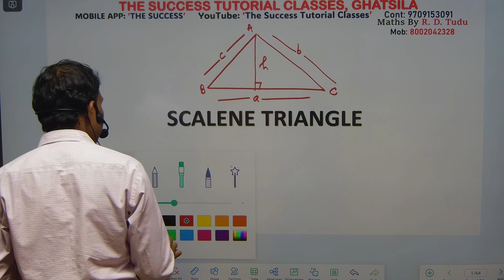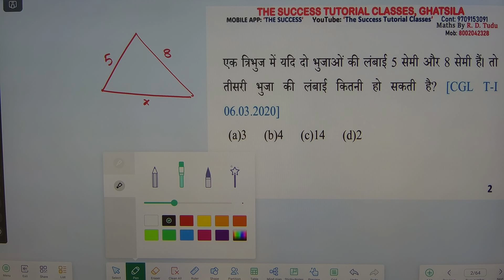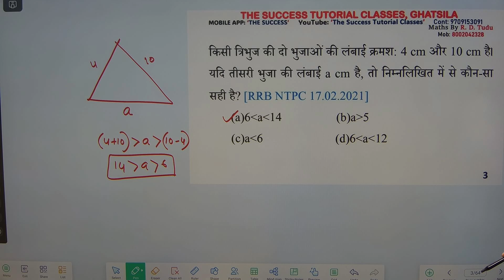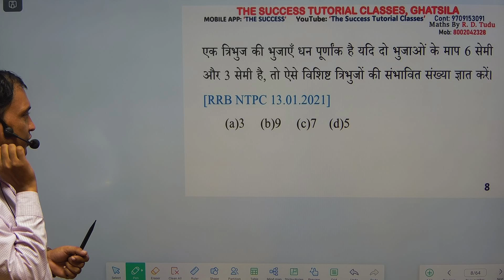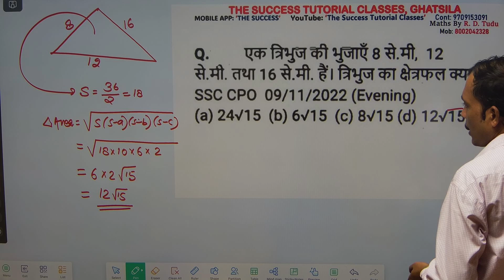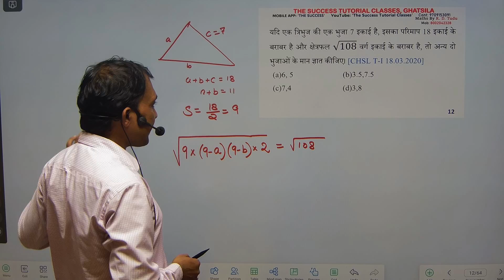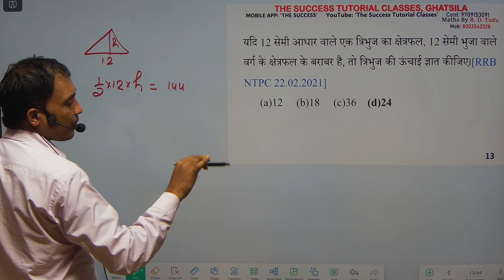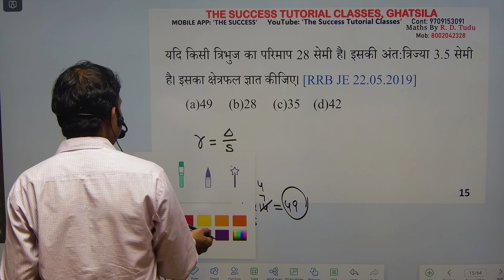Triangle Based Questions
द सक्सेस ट्यूटोरियल क्लासेज प्रतियोगी परीक्षा की तैयारी के प्रति एक समर्पित संस्थान है जिसका मुख्य फोकस अभ्यर्थियों को सम्बंधित परीक्षा के विषय की पूर्ण पाठ्यक्रम की तैयारी कर उन्हें बढ़त देती है।

घाटशिला जैसे ग्रामीण परिवेश में संस्थान नवीनतम संसाधनों के साथ यहाँ के छात्रों को सारी मूलभूत सुविधा मुहैया करा रही है । वर्ष 2009 से लेकर आज तक यह अभ्यर्थियों के बीच एक लोकप्रिय एवं उपयोगी संस्थान रहा है। अभी तक इस संस्थान से जुड़े 2500+ से भी अधिक अभ्यर्थियों ने केंद्रीय या राज्यस्तरीय परीक्षाओं में सफलता हासिल की है।

वर्तमान में 'द सक्सेस ट्यूटोरियल ' संस्थान में सामान्य अध्ययन, अंग्रेजी, तर्कशक्ति, गणित एवं कंप्यूटर के साथ करियर सम्बन्धी मार्गदर्शन भी प्रदान किया जाता है। संस्थान अपने मोबाइल एप 'द सक्सेस ' के जरिये विभिन्न परीक्षाओं के कोर्स को ऑनलाइन भी मुहैया करा रही है।  समय -समय पर कुछ कक्षायें यूट्यूब पर भी लाइव आयोजित की जाती है।
संस्थान के पास लेटेस्ट तकनीकों से युक्त डिजिटल  क्लास रूम्स हैं।

वर्तमान में लगभग 650+ से अधिक छात्र संस्थान में पढ़ रहे हैं । हमारी कोशिश रहती है कि कक्षा में अध्यापन से लेकर नोट्स और बुनियादी सुविधाओं तक हर क्षेत्र में विद्यार्थियों को सर्वश्रेष्ठ स्थितियाँ उपलब्ध कराई जा सकें।

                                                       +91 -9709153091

हमसे यूट्यूब पर जुड़ने के करने के लिए क्लिक करें

हमें इंस्टाग्राम में फॉलो करने के लिए क्लिक करें
  / thesuccess072017

हमारा स्थायी पता है :
द्वितीय तल,सक्सेस काम्प्लेक्स ,
मेन रोड घाटशिला, घाटशिला रेलवे स्टेशन के नजदीक ,
घाटशिला,पूर्वी सिंहभूम ,झारखण्ड ,832303 .
अधिक जानकारी के लिए लॉग ऑन करें ,